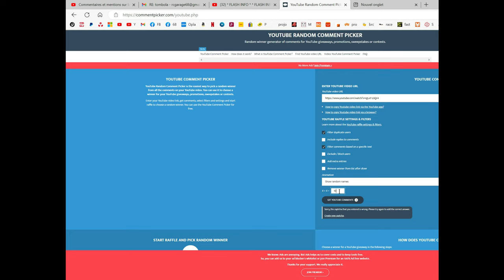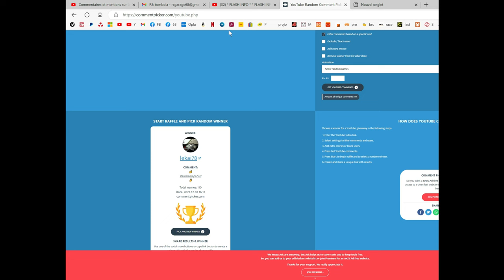ARRMA 4sV2 le retour de l'essai , on est super content